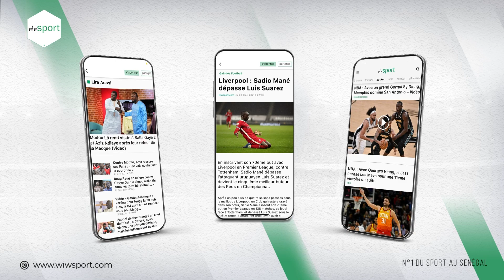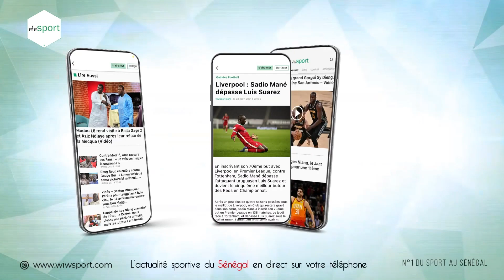CAN Féminine 2022 Sénégal : Mame Moussa Cissé "On vise maintenant la première place"